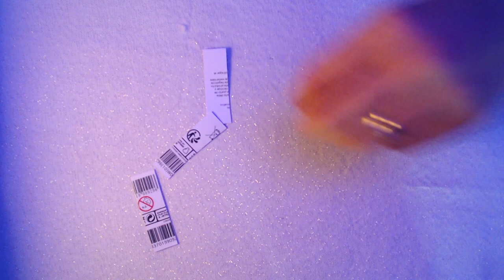BATTLE ASMR #2 Ciseaux & Couteau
Cette vidéo de propose un battle de son entre deux objets...
Quel est celui que tu préfères?

ADRESSE POSTALE:

           354 Place de WETTENBERG
           84700 Sorgues

detente
relaxation
roleplay
douceur
sommeil